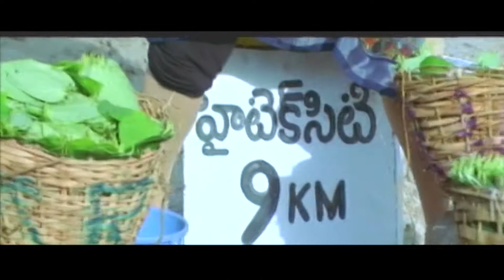Venu Madhav And Sanjjana Galrani Excellent Comedy Scene ||Telugu Movie Scenes || Today Telugu Movies